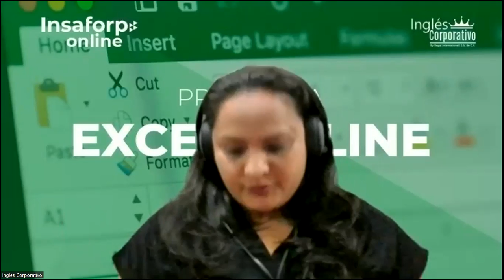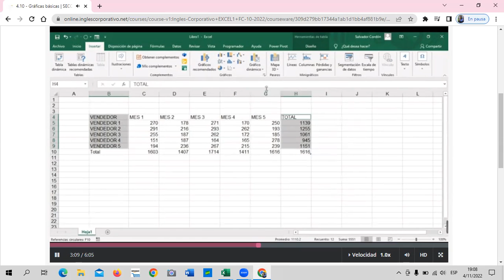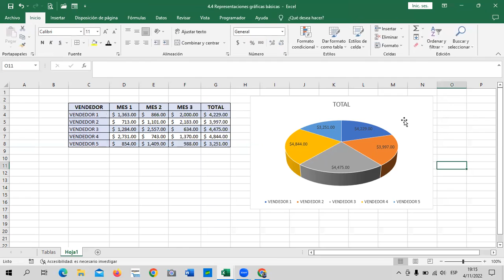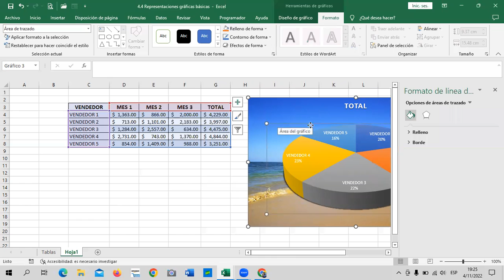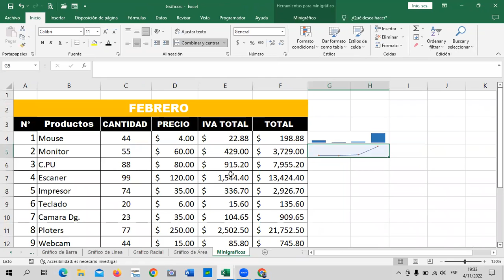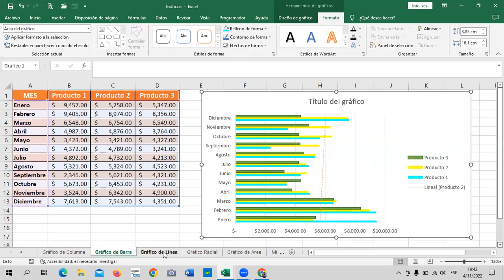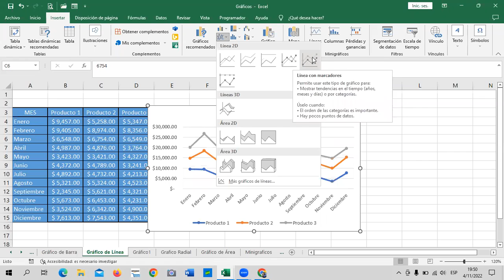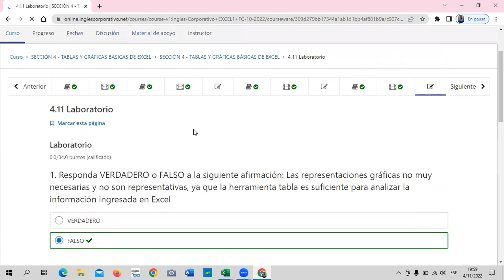Inglés Corporativo - Clase 16 - Excel Básico - Gráficos Estadísticos.